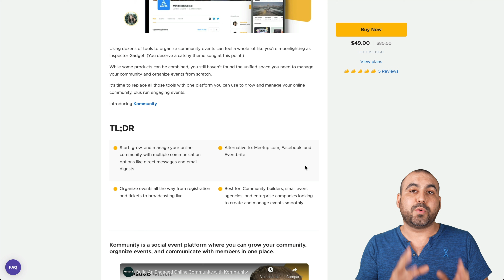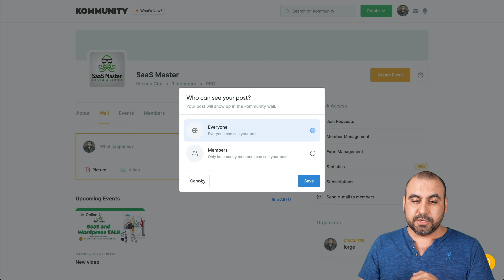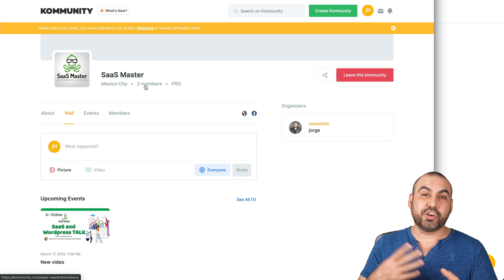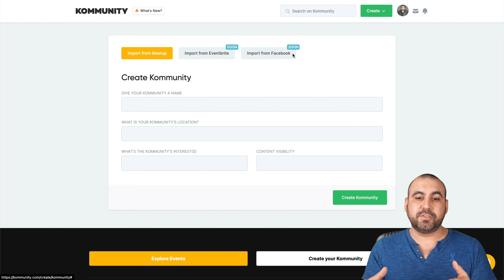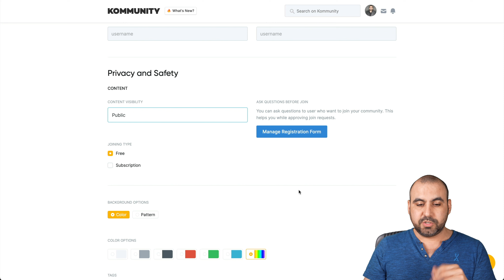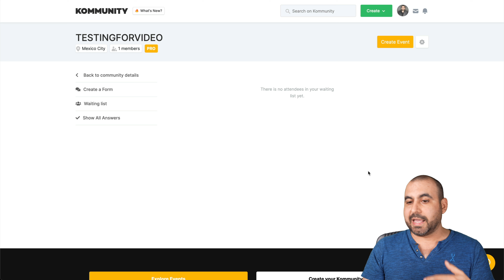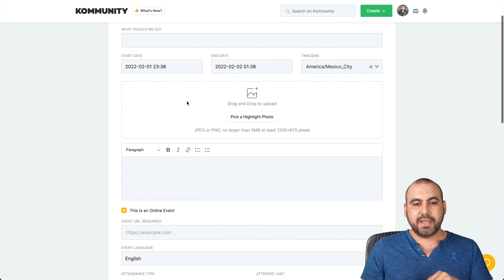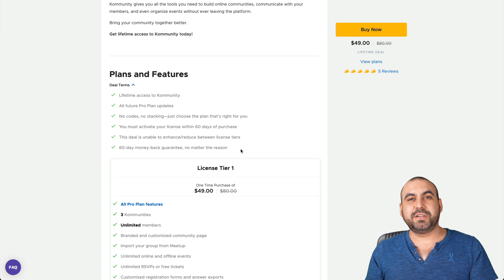A Powerful Tool For Building Online Communities Outside Of Facebook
Build an online community group outside of Facebook with Kommunity

You might be skeptical but let me show you how these tools can be a powerful resource for building online communities. These tools focus on a niche and allow you to create an online community that's focused on the things that interest you. I'm going to show you how it works in under 10 minutes.

Start, grow, and manage your online community with multiple communication options like direct messages and email digests

Alternative to: Meetup.com, Facebook, and Eventbrite

Organize events all the way from registration and tickets to broadcasting live

Best for: Community builders, small event agencies, and enterprise companies looking to create and manage events smoothly